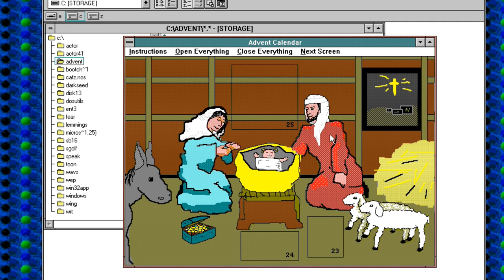1990 Windows Advent Calendar Day 22 | Nostalgia Nerd Extra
Seriously, I can't believe you're still watching this. I can't believe I'm still making these. What is wrong with us?